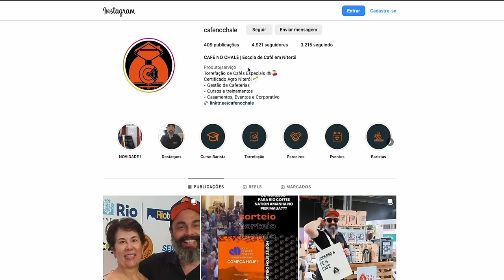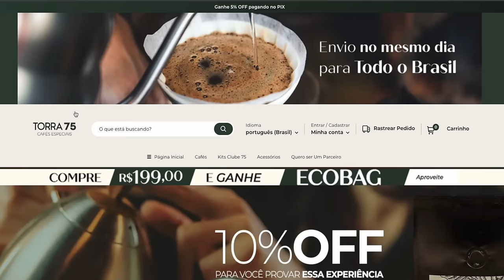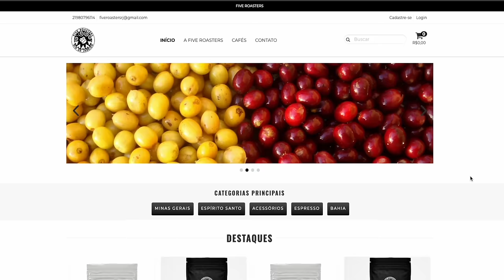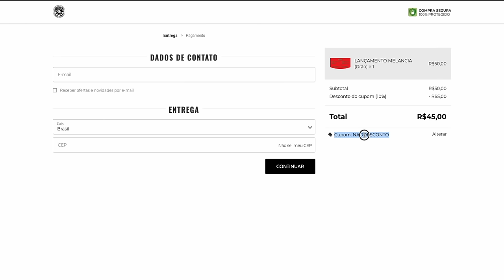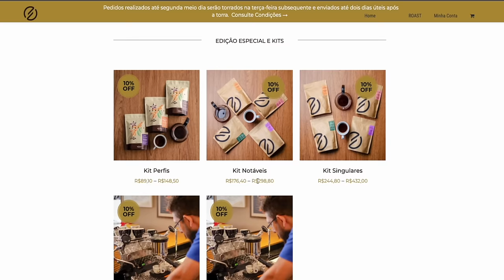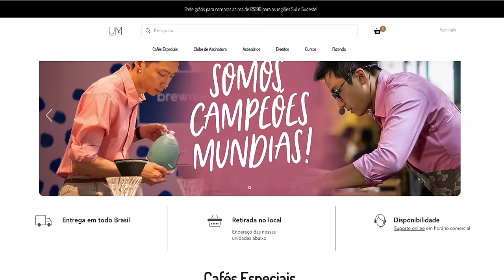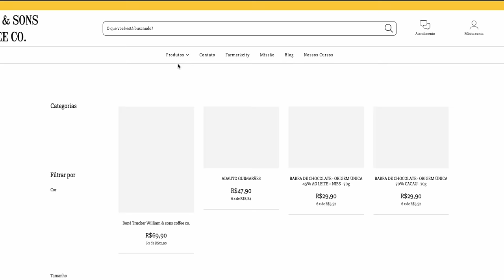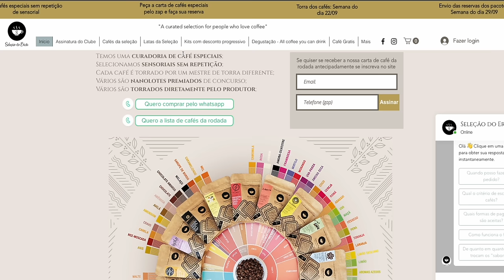14 Torrefações de café BOAS que NÃO me patrocinam | Não Sou Barista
Neste vídeo eu recomendei 14 torrefações boas que não me patrocinam.
⬇️⬇️ VEJA TODOS OS LINKS AQUI EMBAIXO ⬇️⬇️

🔻🔻Adquira suas roupas na Insider Store por este link:🔻🔻

Cupom válido em todo site da Insider!

Índice:
0:00 O que me motivou a recomendar
1:06 Problema no áudio
1:18 Minha real opinião sobre a NETCAFÉS e a Encantos
2:01 Experimentar novas torrefações
2:43 Insider
3:37 Ajude a incrementar essa lista
4:04 Café no Chalé
4:47 Torra 75
5:15 Torra Fresca
5:37 Boa surpresa da Orfeu
6:37 Five Roasters
8:01 Pandora
8:40 Tocaya
8:53 Roast
9:05 Lucca
9:15 Royalty
9:33 RDV Roasters
9:50 SO LO
10:26 Um Coffee
10:38 Cupping
11:05 William & Sons
11:48 Seleção do Érick
13:15 Conclusão

Thales Fernandes.